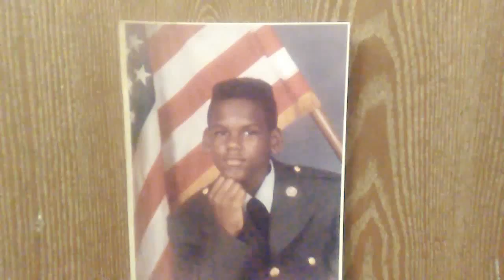Army Jr..R.O.T.C in "Super Simple And From Complication To Simplicity" with 2020 elections!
Inspirtion/Christianity